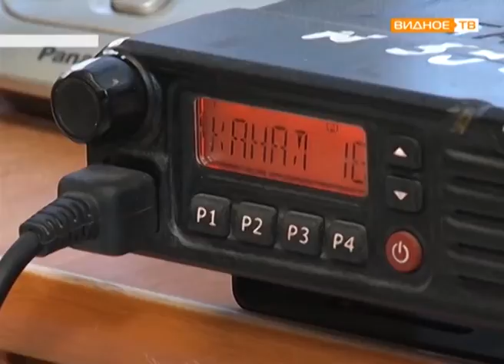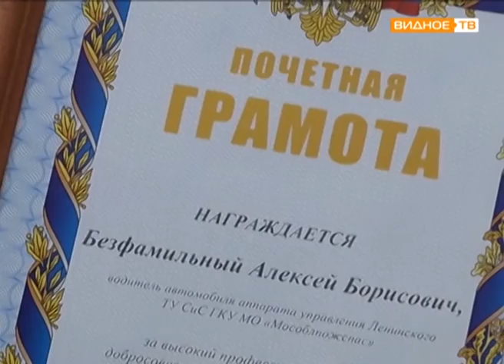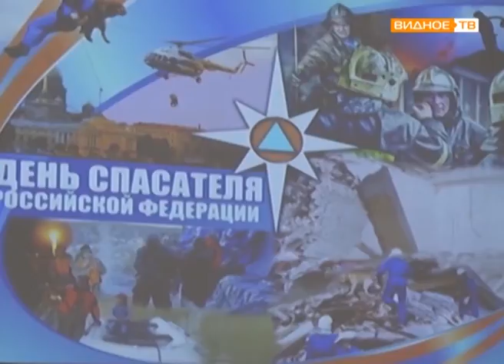"Профессия спасатель". В историко культурном центре чествовали сотрудников МЧС